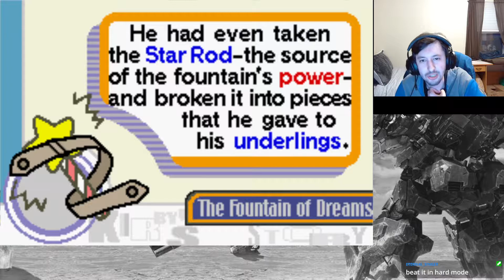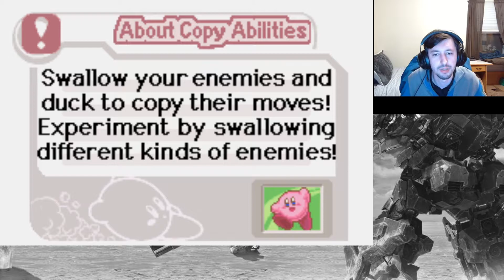Kirby: Nightmare in Dream Land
fun game from my childhood, like most old Kirby games its kinda short but fabulous